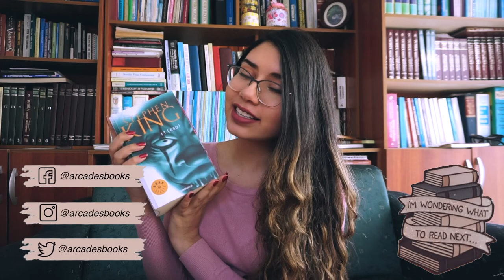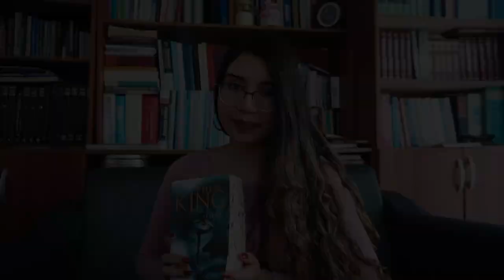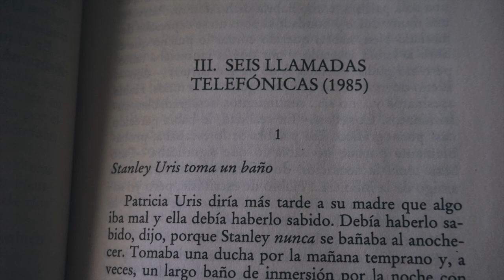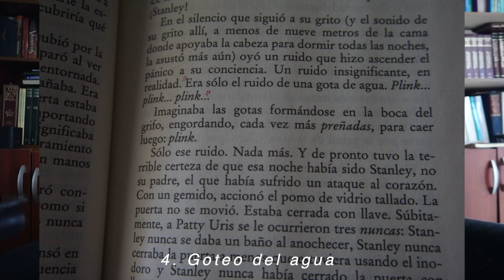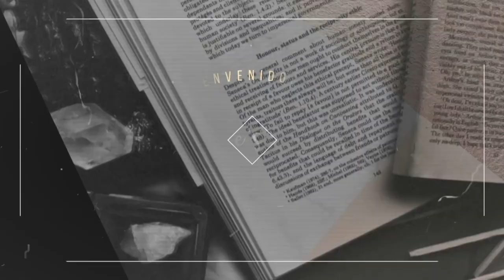RESEÑA: IT (ESO), de Stephen King | Arcade's Books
¡Hola mis queridas y queridos arcadianos! ⚡️ Hoy les traigo la reseña del libro IT, de Stephen King, uno de los mejores libros de terror que he leído. Espero que les guste este video y que me dejen sus opiniones en los comentarios. ¡Abrazos!

💮 Conécta conmigo 💮